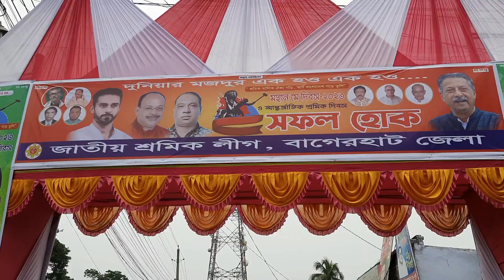আন্তর্জাতিক শ্রমিক দিবস।। মিছিলের নগরী বাগেরহাট।।